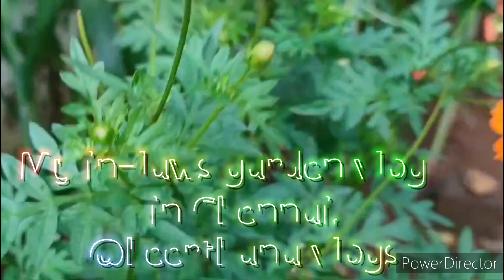మా అత్త వాళ్ల తోట🤩🥰ఒక్కసారి చూసిపొండి🤩🤩🤩